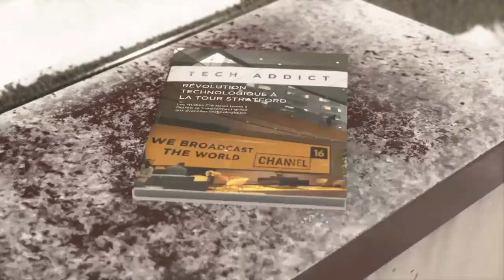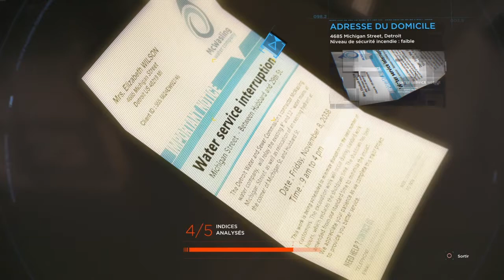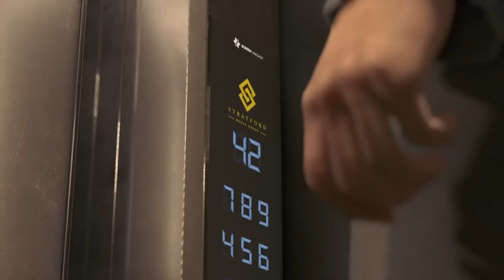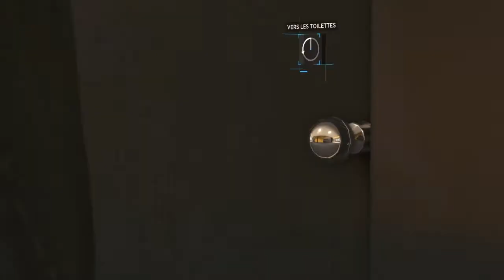Detroit Become a human 18 La mission infiltration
Detroit Become a Human est un jeu d'aventure narratif, sortie en 2018 sur ps4. c'est un jeu qui est marqué par les choix que font les joueurs. Chaque choix a une répercussion sur l'histoire principal. Nous sommes en 2038, et les androïdes ont pris une véritable place dans le monde. Ils occupent certains emplois et certains humain les rendent responsable de l'augmentation du chômage. L'intelligence artificielle est donc poussé dans ce jeu vidéo à son maximum car il devient difficile de faire la différence entre un humain et androïdes. On pourrait donc ainsi parler d'humanoïdes. Lorsqu’un robot est aussi humanisé, la frontière entre l'humain et l'intelligence artificiel est très mince.